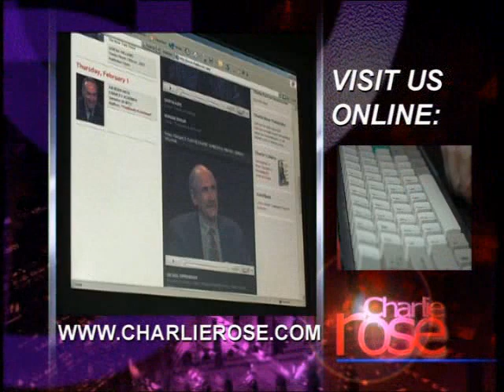Jake Tapper | Charlie Rose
Jake Tapper of ABC News